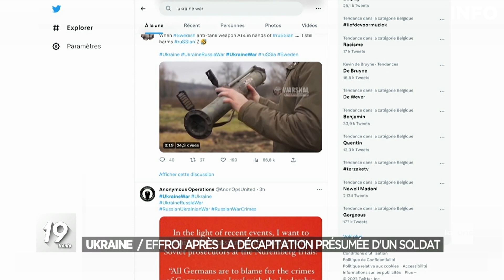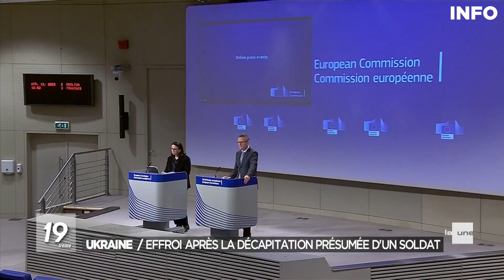En Ukraine, la vidéo de décapitation d'un soldat sème l'effroi - RTBF Info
Une nouvelle vidéo insoutenable montrant la décapitation d’un soldat prisonnier de guerre ukrainien présumé a provoqué la colère de l’Ukraine, le président Volodymyr Zelensky dénonçant une nouvelle exaction de "monstres" russes dans la guerre en Ukraine.

L’AFP n’était pas en mesure de vérifier dans l’immédiat l’authenticité de la vidéo, ni où et quand elle a pu être filmée. Les autorités ukrainiennes ont indiqué chercher à identifier la victime.

La mission de l’ONU a Kiev s’est déclarée "horrifiée" par ces images exigeant une enquête alors que le Kremlin a appelé à vérifier l'"authenticité" de la vidéo, lui qui d’ordinaire rejette les accusations de crimes portées contre ses militaires.

0:00 Introduction
0:18 Décapitation présumée d'un soldat
1:37 Conclusion

Un sujet diffusé le 13 avril 2023